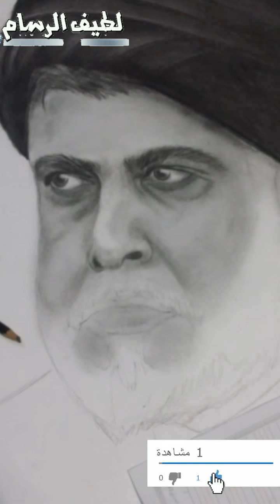رسم سيد مقتدى الصدر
اهلآ و سهلاً بيكم بقناتي🙋💖

اذا كنت/ي جديد/ة ويانه هلأ وسهلاً بيكم🌷

لا تنسون العجاب👍 بالفيديو🎥 والاشتراك✔ بالقناة📲 وتفعيل✅ الجرس🔔

حتى لا تفوتكم مشاهدة الفديوهات من انزل جديد

يسعدني😃 متابعتكم لقناتي😍